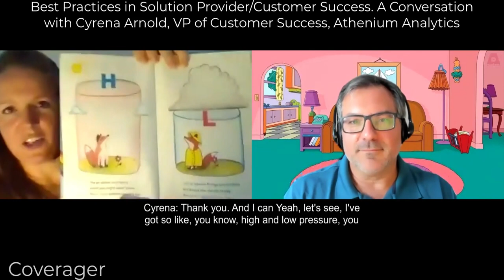Best Practices For Solution Providers - Cyrena Arnold, VP of Customer Success, Athenium Analytics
Communicate, communicate, communicate. If you want your trading partners, clients or stakeholders to have success with you, then you will need to over-communicate with them. That is one of the secrets of customer success that Cyrena Arnold and I discuss in this episode. Cyrena is VP of Customer Success at Athenium Analytics and it is her job to make sure that customers are getting the results they expect when they buy Athenium Solutions. When dealing with trading partners, it is vital that you encourage them to provide feedback, even if it's negative and however uncomfortable. This is how you can proactively resolve issues and maintain trust.

We also discussed Cyrena's new children's book, The Weather Story with Frances Fox, which I highly recommend as good wholesome, lyrical reading for children. (Links below)

The Weather Story with Frances Fox (Amazon)

Musical Credits:
Shadows by David Cutter Music:

Video Credits: Intro Stock Footage by Videvo